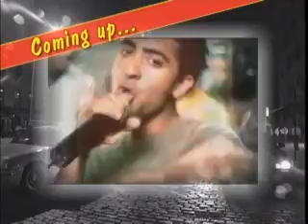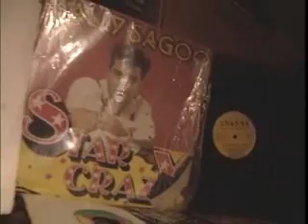"Yue-Sai's World" Episode --- The Invasion from India Part II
Yue-Sai's World is a Television series produced and hosted by Yue-Sai Kan, the Most Famous Woman in China (People Magazine). Yue-Sai's World features interviews with the world's most interesting people and fascinating stories that follow trends in lifestyle and entertainment.

The Chinese version of the series aired weekly primetime on over 32 major provincial and city stations throughout China in 2005 and 2006. The English version is still being aired on International Channel of Shanghai till today.

Guests that have been featured as of June 2006:
Adrien Brody- Oscar-Winning Actor
Alek Wek- Sudan-born Supermodel
Andie MacDowell- Actress
Anthony Jerone- Expert Dog Trainer
Arnold Kopelson- Oscar-Winning Producer
Buzz Aldrin- Former NASA Astronaut
Christopher Bailey- Burberry Chief Designer
Dr. Boutros Boutros-Ghali-Former U.N. Secretary General
Catherine Deneuve- The Face of France
Colleen Atwood- Oscar-Winning Costume Designer
Corky Lee- Photojournalist
Christina Kwan- World Champion Boxer
Christo and Jeanne-Claude- Environment Artists
Dale Chihuly- Glass Artist
Diana Dondoe- Model
Eroica Trio- Classical Music Group
Gregory Colbert- Artist
Hanson- Pop Musicians
Hubert Barrere- King of Corsets
Hugh Jackman- Actor
Hunt Slonem- Painter
Ines de la Fressange- Former model, Head of Roger Vivier, Paris
Jamie Drake- World Famous Interior Designer
Jeanette Lee- Gold Medalist Billiard Champion
Jean-Paul Gaultier- French Designer Extraordinaire
Jennifer Hawkins- Miss Universe
John Corbett- Actor/Musician
John Loring- Chief Designer of Tiffany
Josh Groban- Singer
Judith Jamison- Creative Director, Alvin Ailey
Dr. Judy Kuriansky- Sex Therapist
Julio Iglesias- Latin Icon
Kenneth Jay Lane- Jewelry Designer
Lou Doillon- French Actress
Ming Tsai- Celebrity Chef
Naomi Campbell- Supermodel
Patrick McMullan- Social Photographer
Paul Anka- Singer/Composer
Paula Shugart- President of Miss Universe
Pete Miser- Hip Hop Artist
Preston Bailey- Event Designer
Queen Noor- Her Majesty Queen of Jordan
Quincy Jones- Composer/Producer
Remco Vanvliet- Floral Designer
Robert Kiyosaki- Financial Guru, Best-Selling Author of Rich Dad Poor Dad
Rose Marie Bravo- President of Burberry
Sarah Brightman- Singer
Suze Orman- Financial Guru
Sylvia Weinstock- Wedding Cake Designer
Tom Otterness- Sculptor
Usher- Grammy-winning R&B Singer
Valentino- Fashion Designer
Victoire de Castellane- Chief Jewelry Designer at Dior
Vivienne Tam- Fashion Designer
William Wegman- Famous Dog Photographer
Wynton Marsalis- King of Jazz

Episode: The Invasion from India Part II
Indian music, fashion and food have established themselves at the heart of American culture. The over-the-top Indian film industry made a splash on Broadway with Bombay Dreams, a full scale Bollywood themed musical. This episode features an interview with one of the shows female leads Ayesha Dharker, also a number of successful entertainers of Indian decent in New York City.